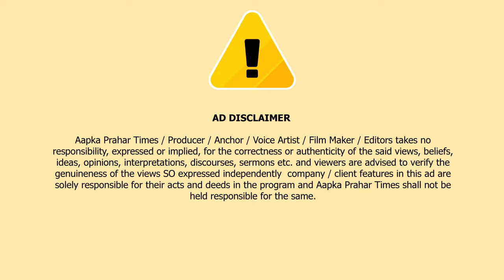ट्राफ़िक कॉस्टेबल से आम नागरिक की बहस,टोइंग से उतारी गाड़ियां || islamuddin Khan|| Aapka Prahar Times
ट्राफ़िक कॉस्टेबल से आम नागरिक की बहस,टोइंग से उतारी गाड़ियां || islamuddin Khan